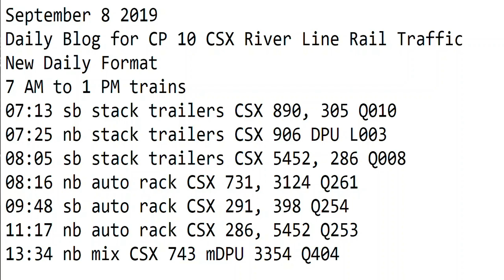September 8 2019 Trains 7 AM to 1 PM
7 AM to 1 PM trains
07:13 sb stack trailers CSX 890, 305 Q010
07:25 nb stack trailers CSX 906 DPU L003
08:05 sb stack trailers CSX 5452, 286 Q008
08:16 nb auto rack CSX 731, 3124 Q261
09:48 sb auto rack CSX 291, 398 Q254
11:17 nb auto rack CSX 286, 5452 Q253
13:34 nb mix CSX 743 mDPU 3354 Q404